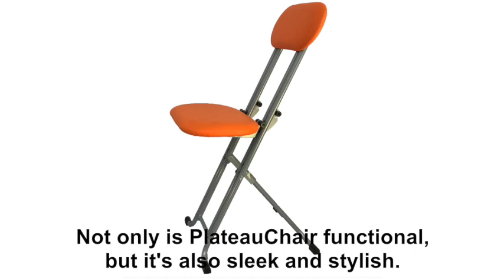Plateau Chair - Hobbyist Seats Collection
If you're someone who enjoys pursuing hobbies like painting or playing music, you know how important it is to have a workspace that's tailored to your needs. That's where PlateauChair comes in - this versatile and adjustable chair is designed to make your hobby experience more comfortable and enjoyable than ever before.